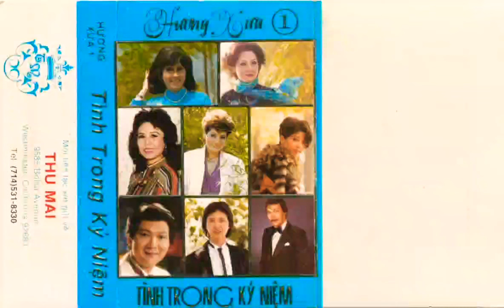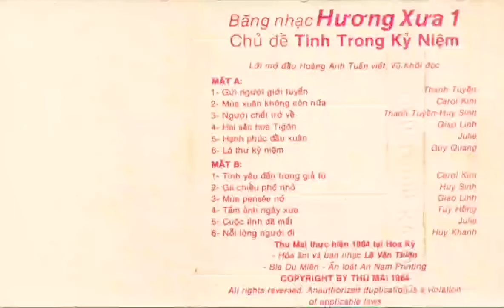Tape Hương Xưa 1 - TÌNH TRONG KỶ NIỆM.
00:00 LỜI GIỚI THIỆU - VŨ KHÔI.
01:07 GỬI NGƯỜI GIỚI TUYẾN của Nhật Lệ THANH TUYỀN ca.
06:50 MÙA XUÂN KHÔNG CÒN NỮA của Lam Phương CAROL KIM ca.
12:08 NGƯỜI CHẾT TRỞ VỀ của Trần Thiện Thanh THANH TUYỀN và HUY SINH ca.
17:26 HAI SẮC HOA TIGON của Trần Thiện Thanh - T.T.Kh GIAO LINH ca.
22:49 HẠNH PHÚC ĐẦU XUÂN của Minh Kỳ - Lê Dinh JULIE QUANG ca.
27:20 LÁ THƯ KỶ NIỆM của Thanh Vũ DUY QUANG ca.
32:11 TÌNH YÊU ĐẾN TRONG GIÃ TỪ của Nguyễn Ánh 9 CAROL KIM ca.
37:41 GA CHIỀU PHỐ NHỎ của Nguyễn Vũ HUY SINH ca.
42:52 MÙA PENSÉE NỞ của Ngọc Sơn - Đài Phương Trang GIAO LINH ca.
48:02 TẤM ẢNH NGÀY XƯA của Lê Dinh TÚY HỒNG ca.
52:25 CUỘC TÌNH ĐÃ MẤT của Xuân Vinh JULIE QUANG ca.
56:40 NỖI LÒNG NGƯỜI ĐI của Anh Bằng HUY KHANH ca.
01:02:22 LỜI KẾT - VŨ KHÔI.